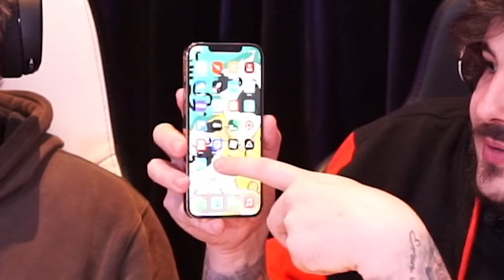You Laugh You Lose (HOT WINGS EDITION)